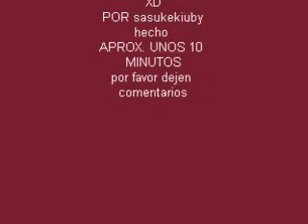AMV SOULEATER XD